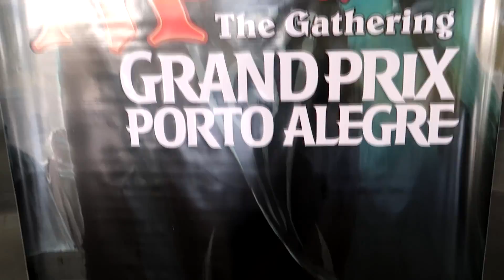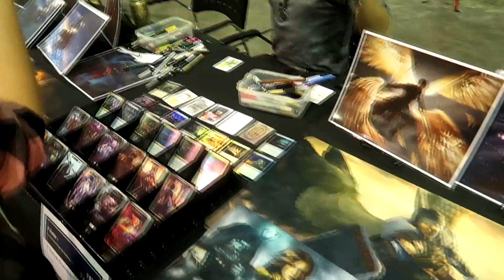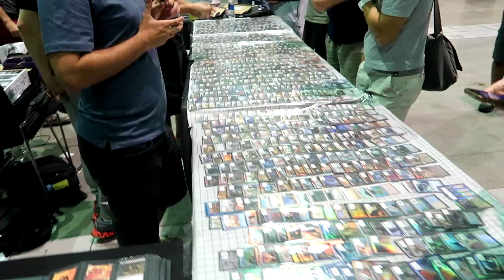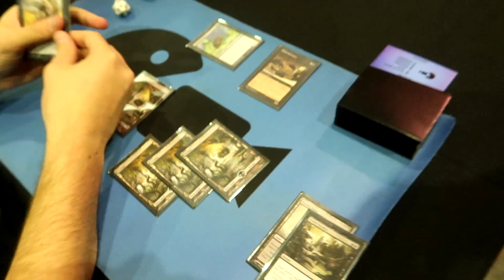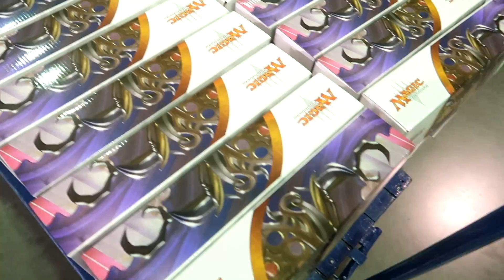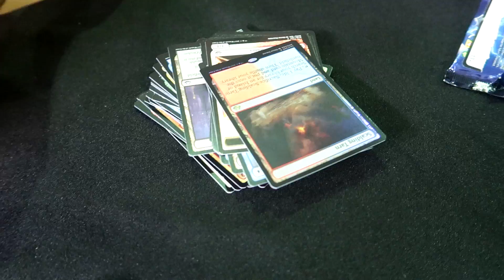GP Porto Alegre 2017, OLHA NO QUE DEU! - VLOG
Meu primeiro evento de Magic e foi direto um GP! Espero que gostem do Vlog!

➞ Música de abertura: Blink 182 - Built This Pool